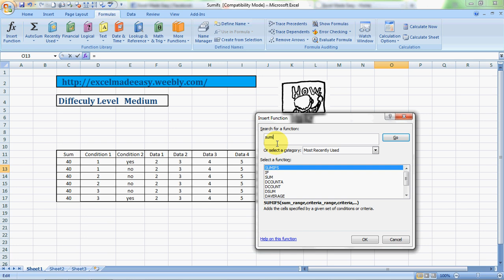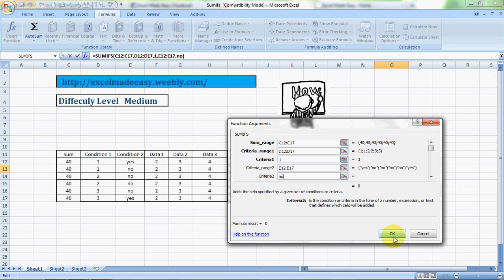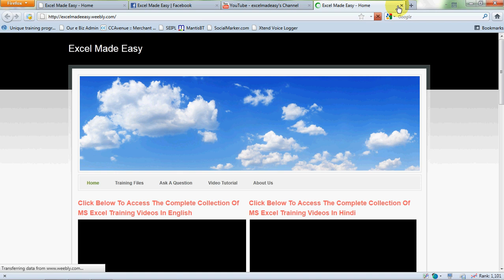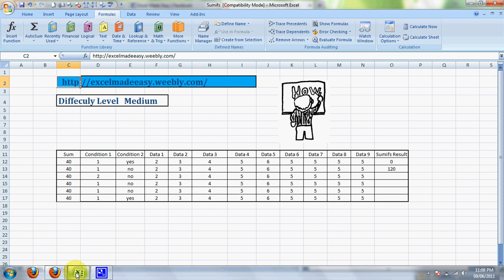Sumifs Formula In Excel Hindi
Adds the total of cells in a range based on multiple criterion. Improved audio quality.
SUMIFS formulain Excel sums cells in a range that match supplied criteria. Unlike the SUMIF function, SUMIFS function in excel can apply more than one set of criteria, with more than one range. The first range is the range to be summed. The criteria is supplied in pairs (range/criteria) and only the first pair is required. For each additional criteria, supply an additional range/criteria pair. in Sumifs formula in Excel Up to 127 range/criteria pairs are allowed.

Note that the order of arguments is different between the SUMIFS formula  and SUMIF functions. Sum_range is the first argument in SUMIFS function in excel  but the third argument in SUMIF.